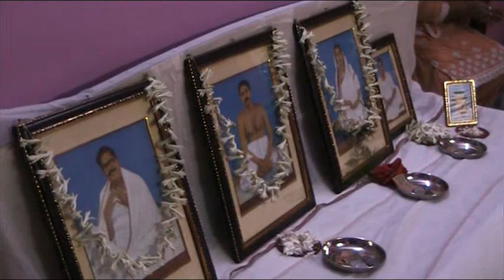kisi bhav se tu sharan mein tu aao by Rakesh singh 31-10-2021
# Home satsang